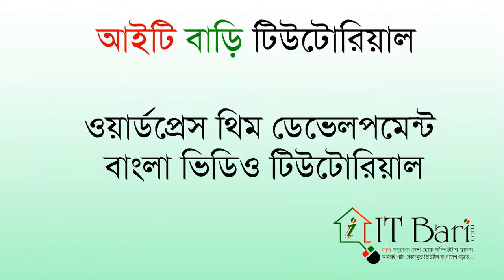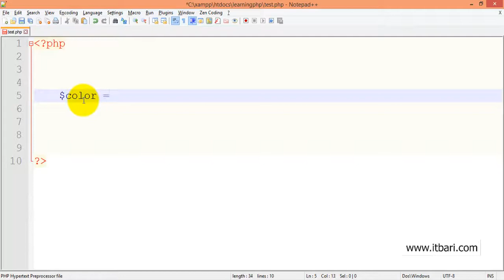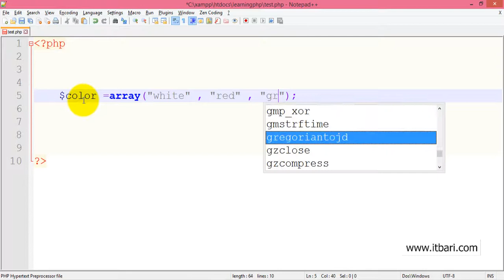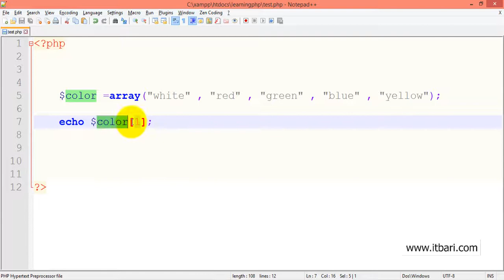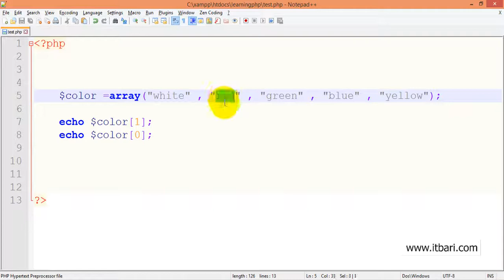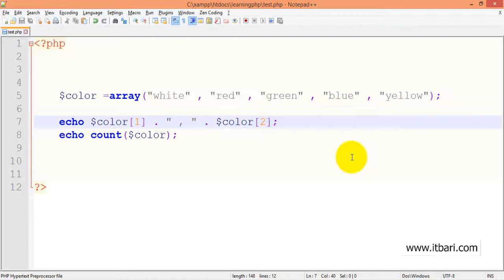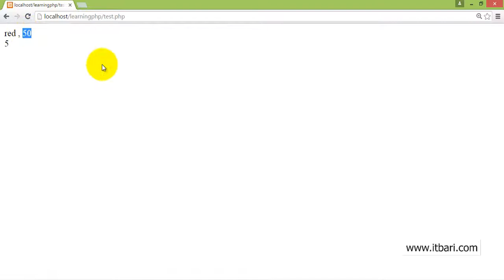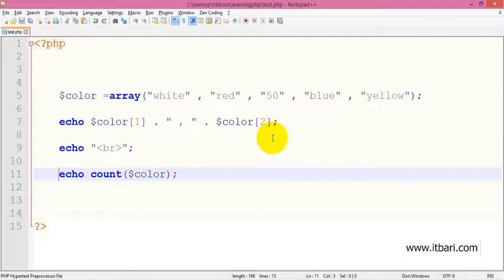16 Array ITBari Tutorials